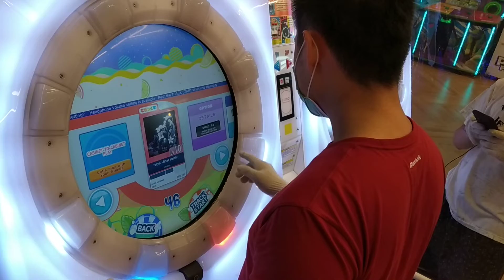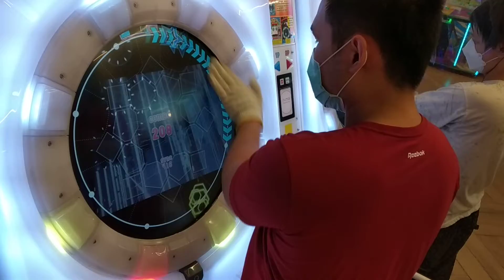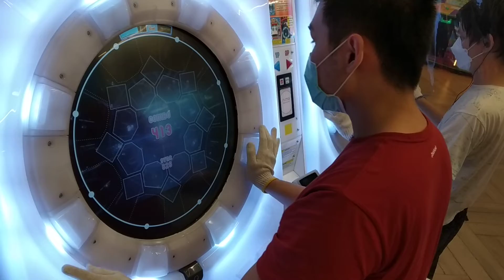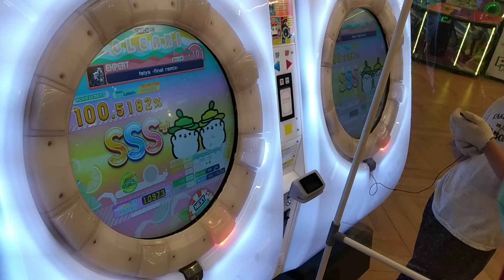[MaiMai Splash+] Dokuru *felys -final remix-* Expert 1st try